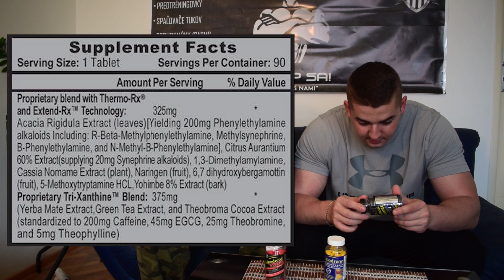Lipodrene | Hardcore | Xtreme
Tᴇɴᴛᴏ ᴋᴀɴáʟ ɴᴇᴢᴏᴅᴘᴏᴠᴇᴅá ᴢᴀ ᴘʀᴀᴠᴅɪᴠᴏsť ᴜᴠᴇᴅᴇɴýᴄʜ ɪɴꜰᴏʀᴍáᴄɪí, ɪɴꜰᴏʀᴍáᴄɪᴇ sú ᴘʀᴇʙʀᴀᴛé ᴢ ᴛʀᴇᴛíᴄʜ ᴢᴅʀᴏᴊᴏᴠ. Pʀᴇᴅ ᴜžɪᴛíᴍ ᴀᴋᴇᴊᴋᴏľᴠᴇᴋ ʟáᴛᴋʏ ᴊᴇ ɴᴇᴠʏʜɴᴜᴛɴé ᴋᴏɴᴢᴜʟᴛᴏᴠᴀť ᴊᴇᴊ ᴜžɪᴛɪᴇ sᴏ sᴠᴏᴊɪᴍ ʟᴇᴋáʀᴏᴍ ᴀʟᴇʙᴏ ʟᴇᴋáʀɴɪᴋᴏᴍ.
Tᴇɴᴛᴏ ᴋᴀɴáʟ ɴᴇᴘʀᴏᴘᴀɢᴜᴊᴇ ᴘᴏᴜžíᴠᴀɴɪᴇ žɪᴀᴅɴʏᴄʜ ʟáᴛᴏᴋ ᴜᴠᴇᴅᴇɴýᴄʜ ᴠ ᴏʙsᴀʜᴜ ᴠɪᴅᴇí ᴛýᴍᴛᴏ ᴋᴀɴᴀʟᴏᴍ ᴠʏᴅᴀɴýᴄʜ ᴀ ᴘʀɪᴘᴏᴍíɴᴀ sʟᴇᴅᴏᴠᴀᴛᴇʟᴏᴍ ᴀʙʏ ʀᴇšᴘᴇᴋᴛᴏᴠᴀʟɪ ᴢáᴋᴏɴʏ sᴠᴏᴊʜᴏ šᴛáᴛᴜ ᴘᴏᴅľᴀ ɪᴄʜ úᴢᴇᴍɴᴇᴊ ᴘôsᴏʙɴᴏsᴛɪ.